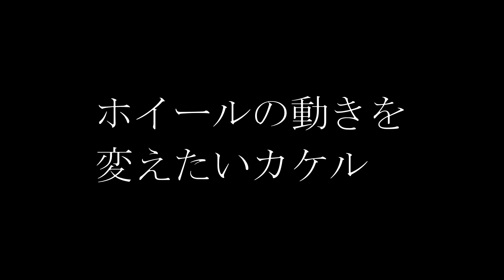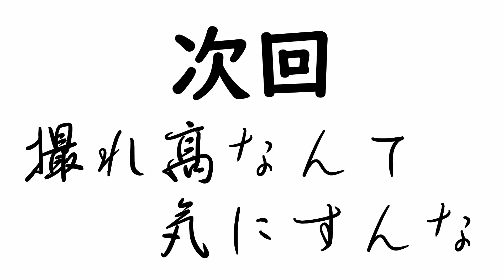【何屋クラフト】第3話/フラグ回収の基本を学ぶ【初心者マイクラ】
Minecraft初心者のカケルと経験者のヒロトがネザーを目指す物語
のんびり雑談気分で破茶滅茶やってます。
初心者におすすめの最新技術が(多少)詰まってます。

第3話でやったこと
鉱石発見、洞窟探検、防具

関連動画や過去の動画は以下のリンクから！！

【使用音源・効果音(様)】
◆DOVA-SYNDROME◆